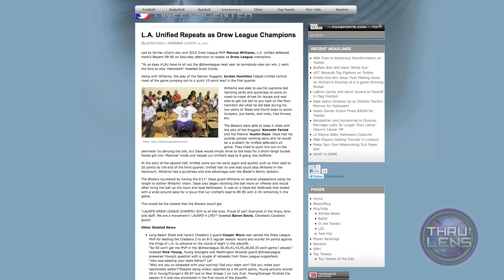Thru The Lens: (DOCUMENTARY): Episode 03 - NBA Lockout "Drew League: The Lost Episode"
Cassy Athena takes you through her journey in the 2011 NBA Lockout of how she started off as the Drew League Photographer and was apart of the two biggest games of the summer. Capitol Punishment and The Big Payback.